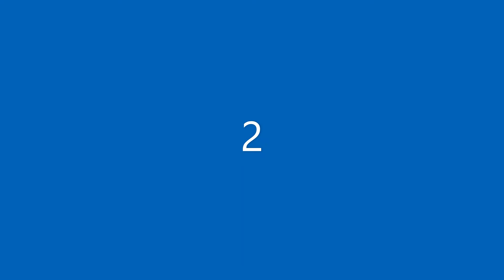Happy Birthday - Becky Lynch - 30 January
Celeb Crush - Becky Lynch